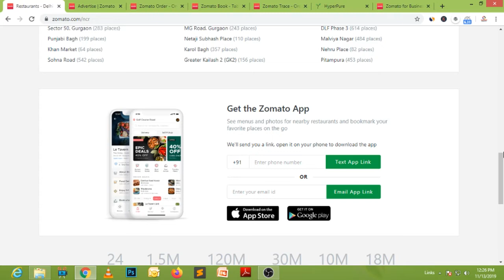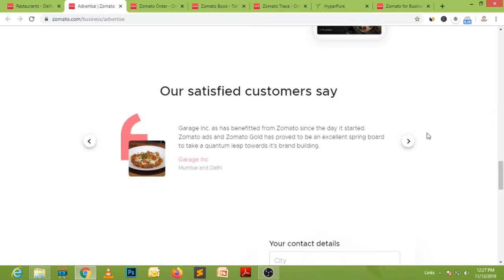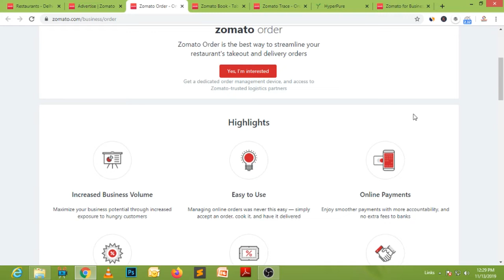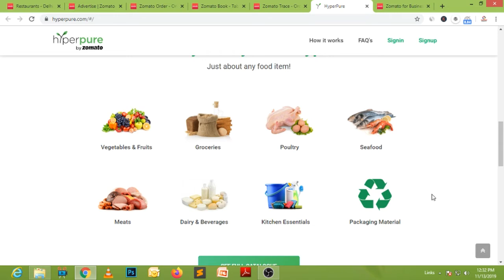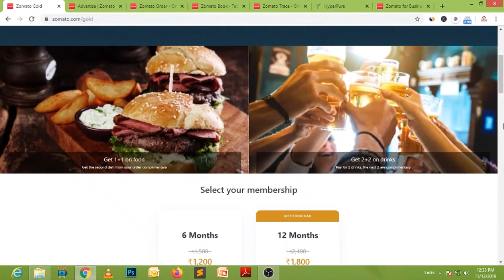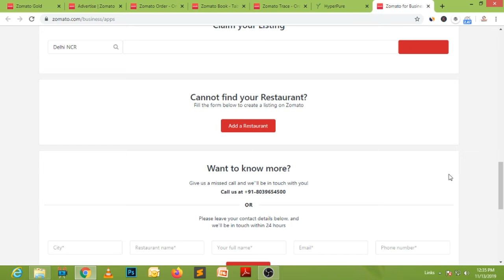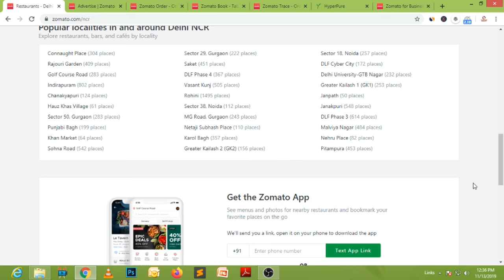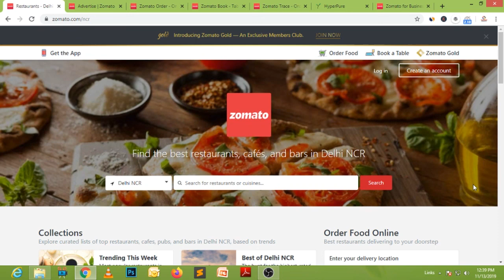Zomato Earning Case Study | How you can start your business like zomato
Regards

Manjit Singh